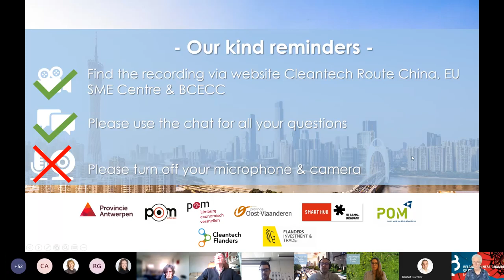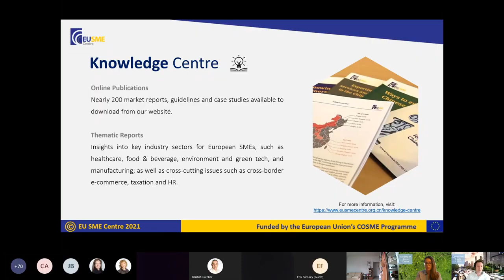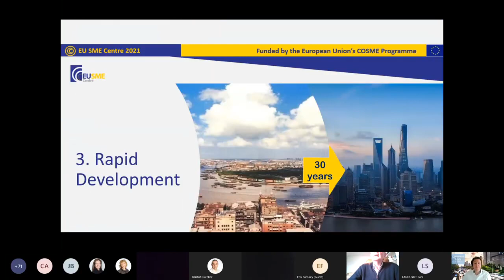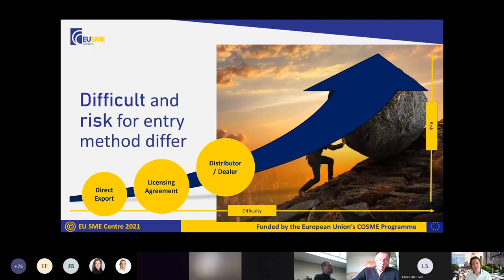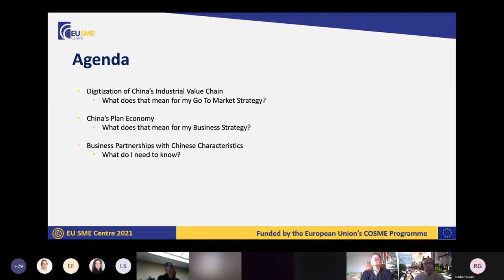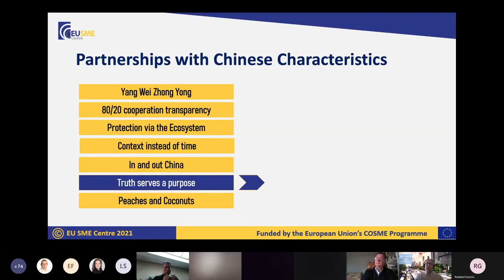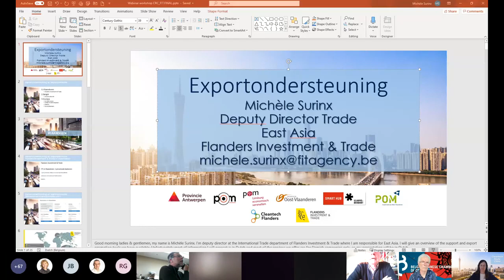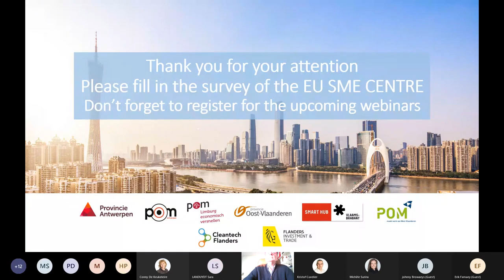First steps in the Chinese market 2021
China has not sat still for the past year. It is impatiently awaiting new collaborations or re-picked contacts with European companies.

The EU SME Centre, Cleantech Route China and our official partner, the Belgian-Chinese Chamber of Commerce held a webinar on how to successfully enter the Chinese market on 27 April from 09:00-10:30 (CET).

This webinar is the first of a new webinar series, organised by Cleantech Route China which will run from 27 April to 1 June 2021 with a focus on how to do business in or with China. This webinar series will suppport tech companies in their internationalisation strategy for China. Because with the right knowledge and support, there are endless opportunities.

A total of 6 webinars will be organised during this time period. The EU SME Center will be co-organising this first webinar on the 27 April and the last webinar to be held on 1 June of the series.

Agenda:
Welcoming words by Mr. Erik Famaey, Board Member of the Belgian-Chinese Chamber of Commerce (BCECC)
Introduction of Cleantech Route China initiatives by Ms. Sara Landuyt, Cleantech Rout China – POM Antwerp (in Dutch)
Introduction of the EU SME Centre, by Mr. Robbert Gorris (EU SME Centre Expert) (in English)
China readiness – Practical steps for companies to enter the Chinese market, by Mr. Robbert Gorris and Mr. Johnny Browaeys (EU SME Centre Experts) (in English): Our experts will zoom in on different steps to take such as market analysis, due diligence, challenges in the Chinese market etc. and they will share some insights on how Chinese businessmen look at Western business partners, at contracts etc, and how this influences the relations between the different parties.
Overview of governmental support measures for Flemish exporting companies by Ms. Michèle Surinx of Flanders Investment & Trade (FIT) (in Dutch)
Q&A session